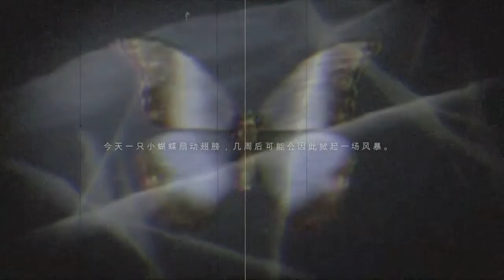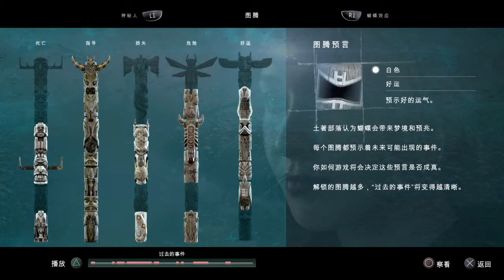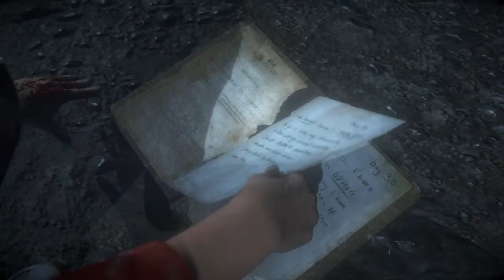[PS4] Part 20 悔改 | 直到黎明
《直到黎明》(Until Dawn)是款以典型美國青少年恐怖片為主題的恐怖冒險遊戲，邀請好萊塢電影編劇與電視藝人參與製作。故事敘述 8 名青少年在某位朋友神秘死去 1 年後，來到一處偏遠的深山，卻遭遇到未知的死亡威脅。在電力中斷、手機不通的孤立狀態下，用盡一切手段苦撐至黎明到來。

游戏采用名为 " 蝴蝶效应 " 的系统，玩家在遊戲中將會面臨各種選擇（包括不选择），每一次選擇都有可能影響到故事結局的發展。游玩一轮的时间大概是 9 到 12 小时，不过有上百种结局变化等待着玩家。結局沒有絕對的Good End或者Bad End，但是所有人物的生死都由玩家來決定，所以玩家須要不斷的嘗試新的選項來達到自己所期望的結局。

沒有絕對真確的選擇，沒有絕對真確的結局，他們的生死由你來決定。